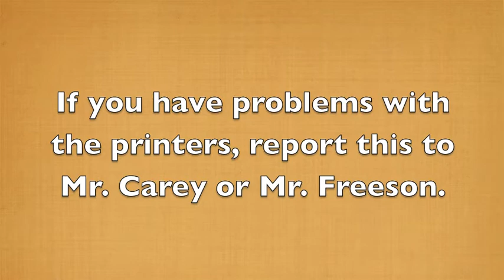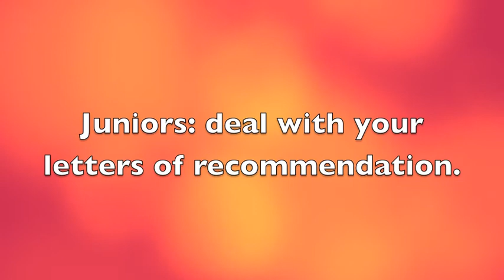DAA Radio News Podcast May 19th 2013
DAILY BULLETIN
GENERAL

Grade 9 students-   If you have missed any of the MAP tests  (there are four in total-  Language Use, Reading, Math and Science)  you are required to make these up on Wednesday or Thursday this week.   The counseling office will inform you of your make up time.

Please place in bulletin notices all next week/

Uniforms
Please return all season 3 uniforms to Miss O'Reilly - badminton, softball, baseball and Track and field.

YEARBOOK SALES
BUY YOUR YEARBOOK NOW. Selling in front of the furry wall during 1st and 2nd lunch, 80AED now and after May 31 price goes up to 100AED,  teachers get 1/2 off discount.

Ms. McFarlane

HS Office

If students have a problem with the printers they should report it to Mr. Carey or Mr. Freeson.

JUNIOR & SENIOR

Juniors-  3 things.

1.  If you haven't set up a junior college meeting with your counselor- please do so.
2. Please make sure you've arranged for two letters of recommendation and turned in the agreement form to the counselors.
3. Please complete the Junior Questionnaire on the ABOUT ME tab of Naviance- This should be done before the end of your Junior year.

Robbie Jefferiss
High School Counselor
Dubai American Academy